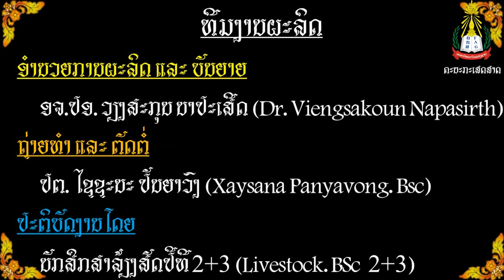ການເຮັດຫຍ້າໝັກ ເພື່ອລ້ຽງງົວ Silage Making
ການເຮັດຫຍ້າໝັກເພື່ອລ້ຽງງົວ ງ່າຍກວ່າທີ່ຄິດ